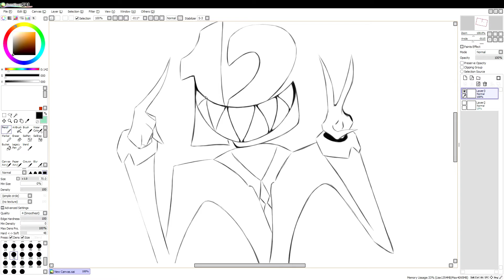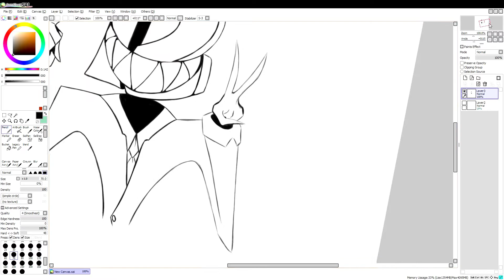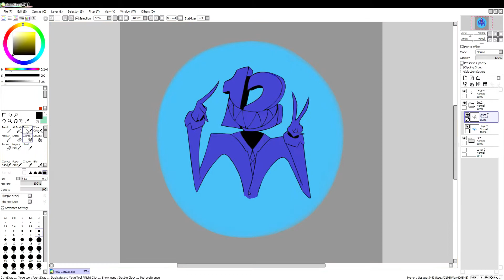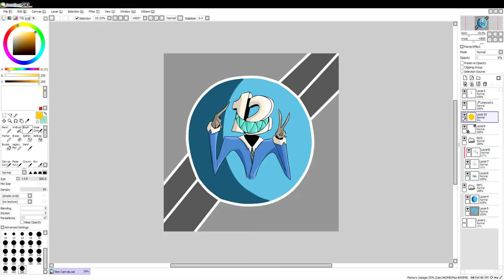TwelveYAS SpeedPaint!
TwelveYAS is a buddy of mine i play games with so go support his Twitch it would be greatly appreciated! find them